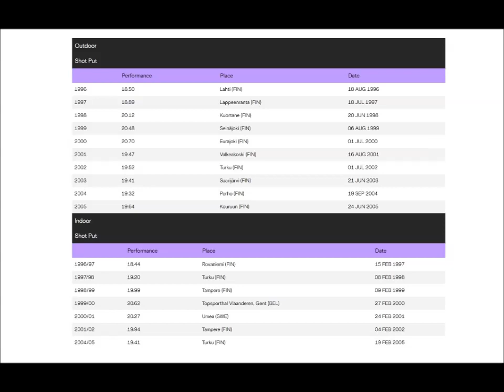Timo Aaltonen (Finland) shot put final 1998 European Championships Budapest.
His series: 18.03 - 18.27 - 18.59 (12th place).
Timo Antero Aaltonen (born 11 April 1969) is a 189-cm tall Finnish shot putter who weighs 130 kg and competes for Turun Urheiluliitto, which is the same club that Paavo Nurmi ran for.
He competed and won a gold medal at the 2000 European Indoor Athletics Championships with a qualifying put of 20.57 m and a final put of 20.62 m.
Aaltonen was the 13th member to be inducted into the 20 meter club after he putted the shot 20.12 m in a competition on 20 June 1998 in Kuortane, Finland.
PB: 20.70 meters.